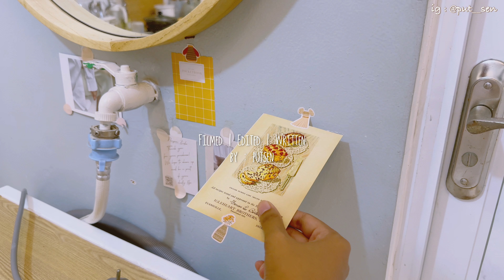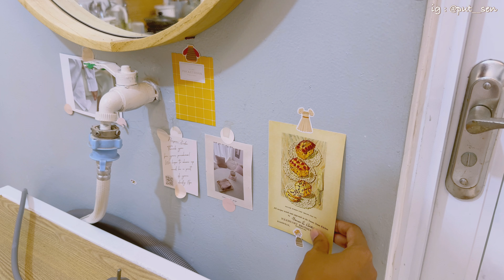IRT DAILY VLOG ✨ | Sambal Cumi Asin Mr.Crispy | KEGIATAN BERSIH-BERSIH RUMAH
Assalamualaikum, hallo apakabar? Semoga kita semua sehat selalu ya^^

di video kali ini saya share kegiatan harian saya sebagai IRT. Simak terus video nya, Semoga video ini bisa bermanfaat :)

Terimakasih Yang sudah bantu untuk mendukung channel saya. Sampai Ketemu di Video selanjutnya yaa…❤️

*Video Record By : iphone 15 pro max
*Editing : VLLO
*Thumbnail : Canva

Link produk ✨✨✨